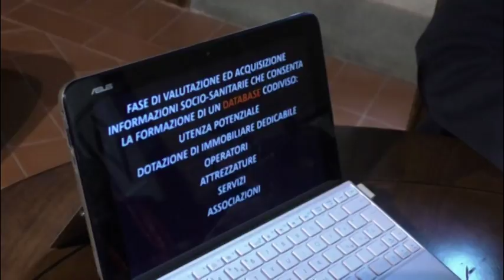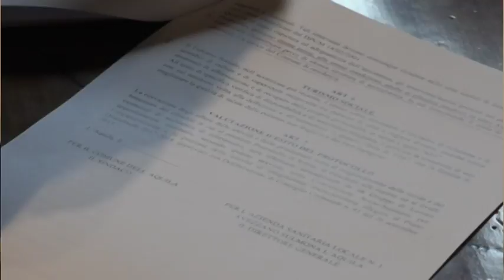Durante e dopo di noi: firmato protocollo